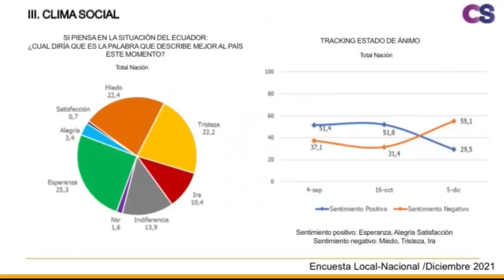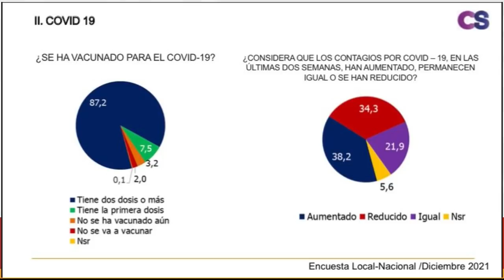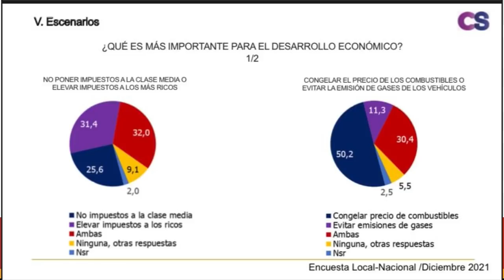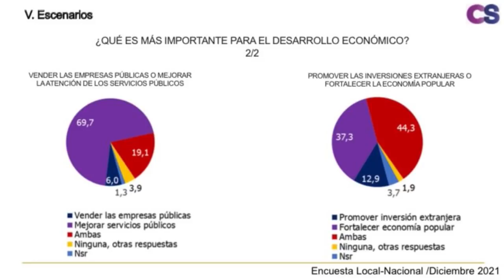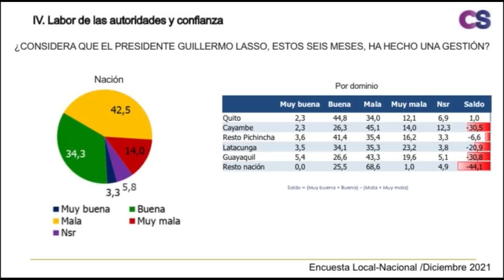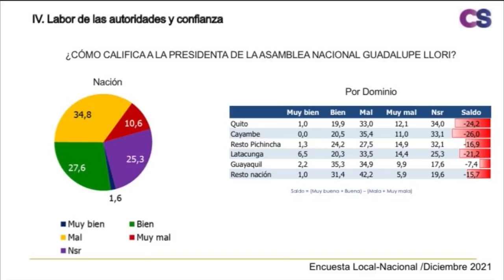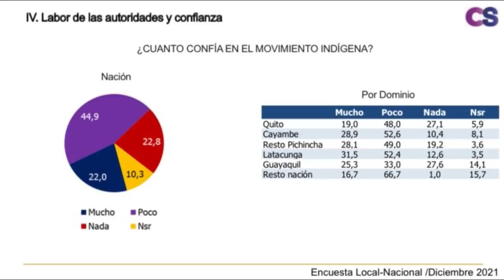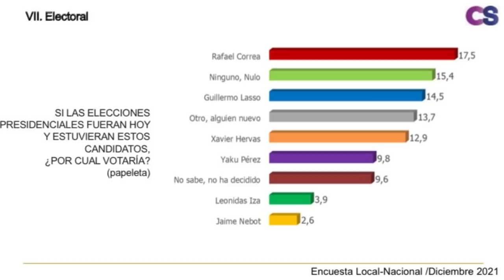Dir. Clima Social | 57% de ecuatorianos califica como mala y muy mala la gestión de Guillermo Lasso